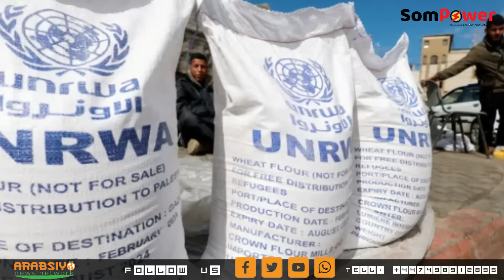Musharraxiinta Maraykanka Oo Qadiyadda Somaliland Ku Ololaynaya & Ilhaan Cumar Oo La Fashiliyey